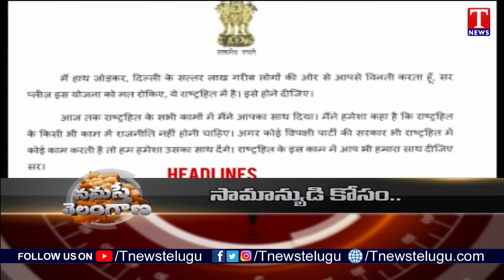Headlines: CM KCR Cabinet Meeting | Modi Key Meeting | Doorstep Ration Delivery Scheme | T News